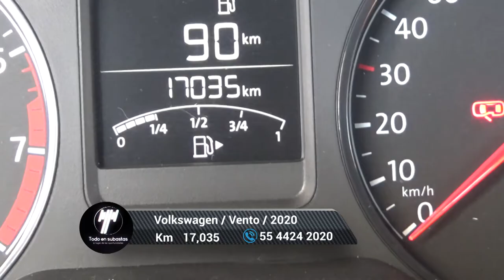Volkswagen / Vento / 2020 - 6421